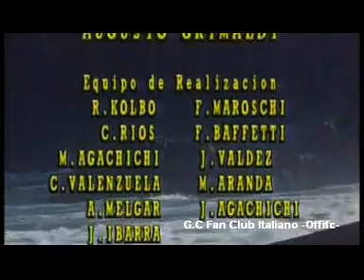"Primo Amore"| Puntata 28 °| (ITA) G. Colmenares-G. Corrado